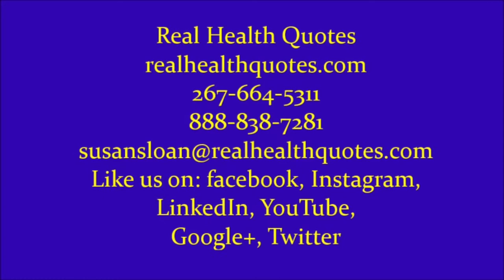Why Do I Need Health Insurance?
Susan Sloan of Real Health Quotes looks at why health insurance is needed in this country despite any government mandates or lack of them.  Health insurance should be a right for all citizens,  When you are buying health insurance you are not only protecting yourself but also your family members, should you pass away, from massive health bills.  The leading cause of bankruptcy in The United States is from health-related issues.  There are ways to get individuals, families, employees, and those on Medicare good benefits at reasonable rates.

Susan Sloan, Broker
Real Health Quotes